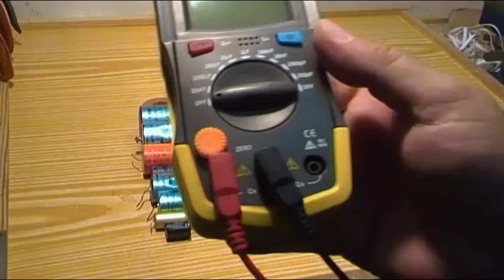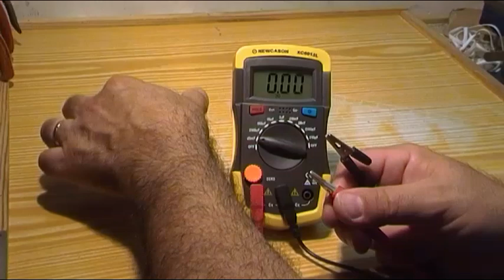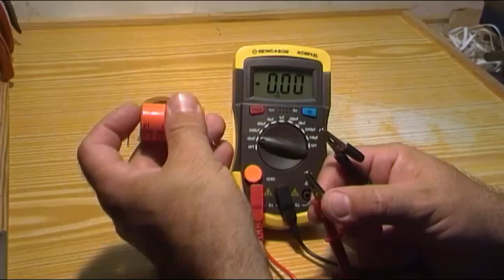USO DEL CAPACIMETRO NEWCASON XC6013L EN LA ESCALA DE 20 mF (20 miliFaradios)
Uso del capacimetro NEWCASON XC6013L en la escala de 20 mF, una vídeo respuesta a diversas consultas que me habéis formulado.